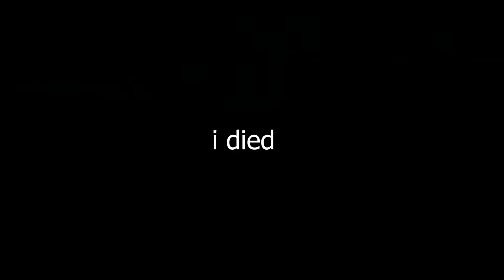Minecraft - Finish the game & Helpful gameplay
1. Punching a tree
2. Don't mine straight down
4. Go to nether
3. Sleep
5. Grind